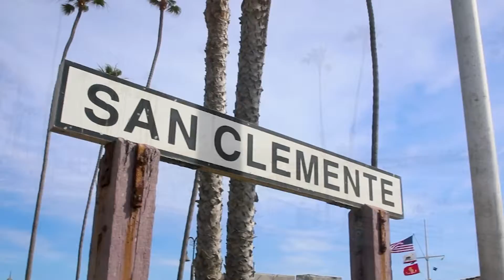Made From Dirt Ribbon Cutting Ceremony San Clemente CA